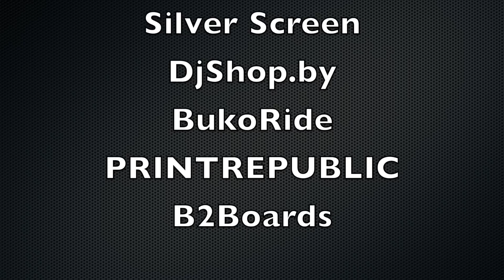Премьера фильма «Поворот»